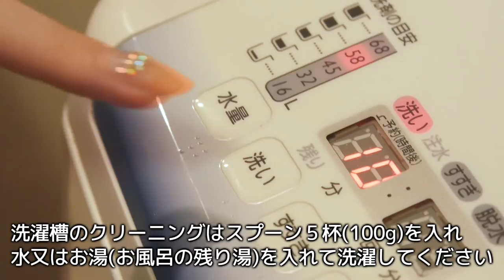オプティマルライフ株式会社 除菌はく離洗剤・洗濯槽クリーナー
洗濯槽と洗濯物を一緒に洗濯できる洗剤

洗いながら除菌する洗剤

傷口消毒のオキシドールと同様の成分が発生して除菌しながら洗います。
カビや雑菌が繁殖せず、部屋干しでも悪臭が気になりません
雑菌がいないから痒くならない
洗濯槽洗浄剤と同じ成分が入っているから衣服と洗濯槽も洗われています
風呂水が使え経済的

ドラム式洗濯機でも使用できます。

初回お試し用・除菌はく離洗剤500ｇ・プロ仕様1680円でご提供させていただきます。
-環境・体に優しい洗剤・石鹸---
洗濯槽を洗いながら、洗濯物も洗濯できる画期的洗剤！
浸け置きすれば漂白剤は要らない！
ユニフォームや作業着が よく落ちると評判の除菌はく離洗剤！
プロが使う除菌洗剤！

【ご注文受付＆メール受付】
365日24時間受付
【電話受付＆メール対応】
平日10:00～18:00
休業日・営業時間外のお問合わせは、
翌営業日以降に順次対応致します。

【オプティマルライフ株式会社】
責任者：広瀬 学
〒114-0003
東京都北区豊島1-30-2 飛鳥ハイム706

制作：株式会社オールムービー・ジャパン